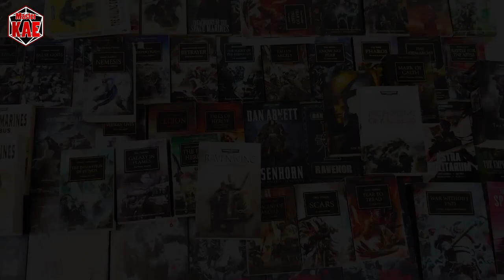l'Arte del Masteraggio - 120 Presentare l'Ambientazione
Come presentare l'ambientazione ai vostri giocatori

contatti